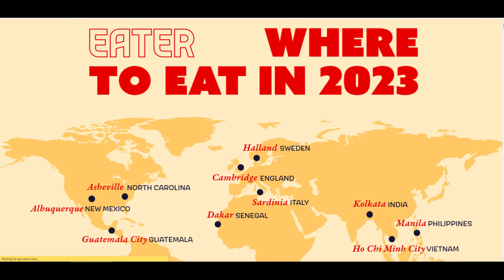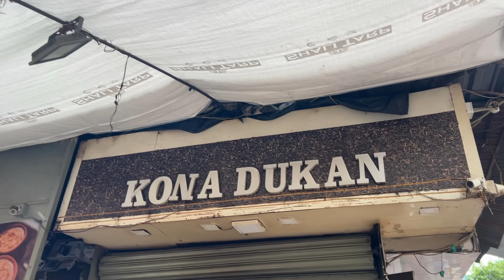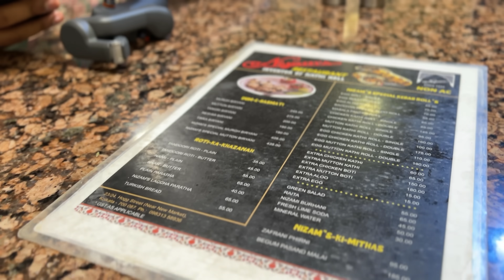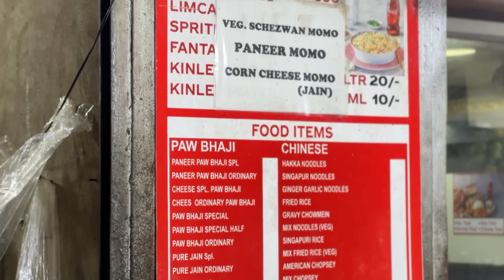Eating KOLKATA STREET FOOD at Iconic Places for 24 Hours! Food Challenge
Places covered in the Video:-
Malai Toast from Kona Dokan in Dalhousie.
Kanji Vada near to Kanji Vada opp CSE
Pav Bhaji from Mayarams
Ghoti Gorom at Princep Ghat
Chinese Food at Shun li, China Town
Kathi Roll from Nizams